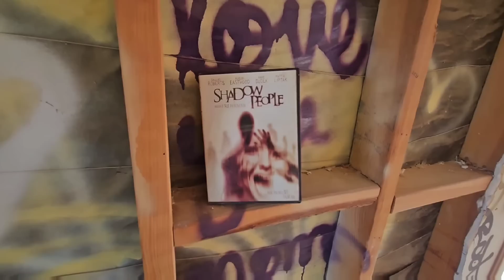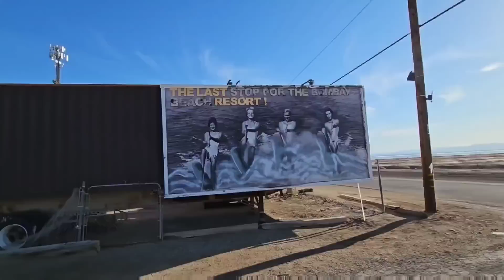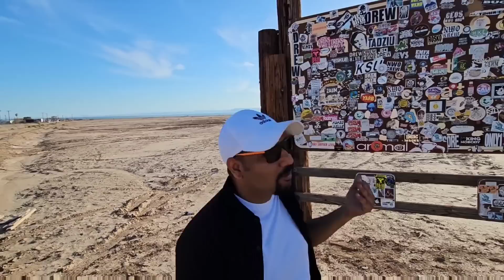California Abandoned Town Bombay Beach | Indian in America 🇺🇸